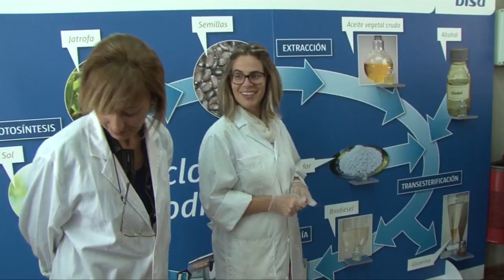Fernando Clavijo visita el Campus de la Ciencia y la Tecnología de Canarias.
El presidente del Gobierno de Canarias, Fernando Clavijo, visitó esta mañana el Campus de la Ciencia y la Tecnología de Canarias